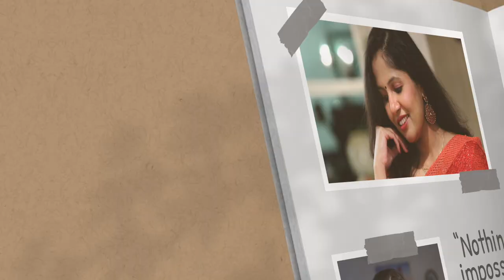My Birthday Special Vlog